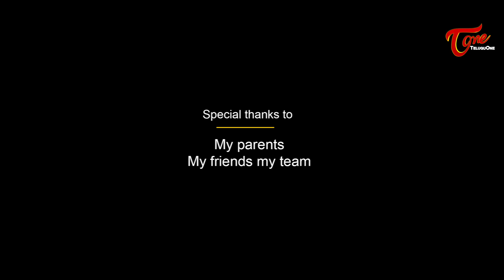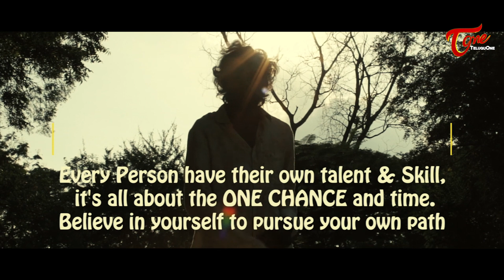ONE CHANCE | Latest Telugu Short Film 2020 | By T.V Ramana | TeluguOneTV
ONE CHANCE Latest Telugu Short Film Directed By T.V Ramana.

Production:- Veerabhadra
Casting:- Rajeevnihar
Dop :- RK Nani
Dop Crew:- Arun& Venkatesh
Editing:- Siva
Lyrics :- Suresh
Di :-srinavs
Tittles:- Srisailam Dhara
Sound mixing:- chakram Sai
Dubbing :- Rafi studios
Music & Singer :- Eswar Dathu
Producer:- Malli karjunarao
Story screenplay dialogues direction:- T.v.Ramana